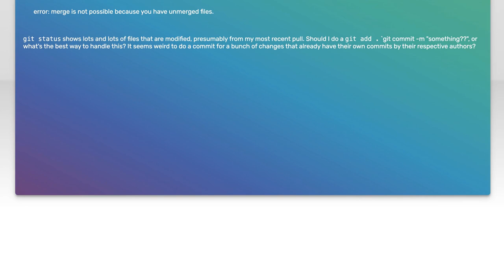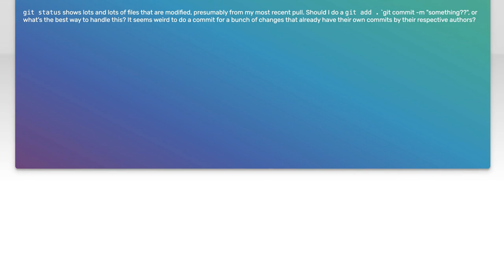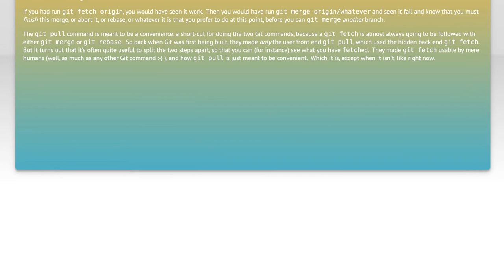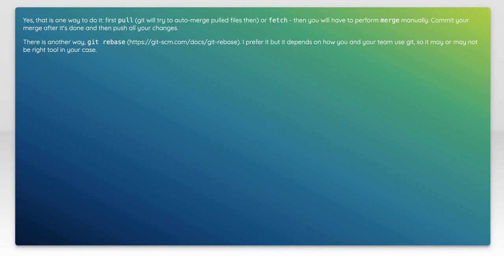Should I Commit Modified Files After a Git Pull? Best Practices Explained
In this video, we dive into a common dilemma faced by developers: whether to commit modified files after performing a Git pull. Understanding the implications of your choices in version control is crucial for maintaining a clean and efficient workflow. Join us as we explore best practices, potential pitfalls, and expert tips to help you make informed decisions when managing your codebase.

Today's Topic: Should I Commit Modified Files After a Git Pull? Best Practices Explained

Related to